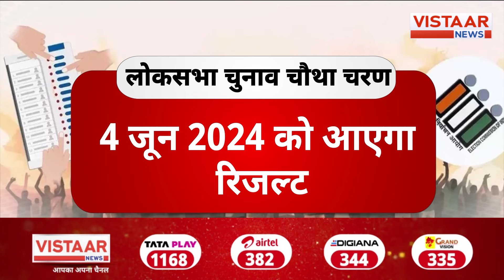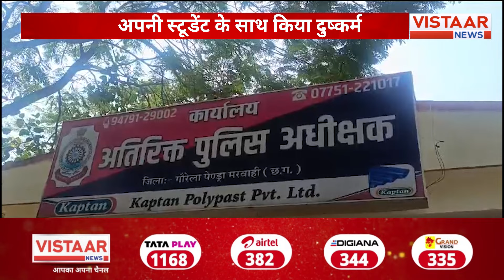PM Modi In Odisha : ओडिशा के कंधमाल में पीएम मोदी ने मंच पर बुजुर्ग महिला के सामने जोड़े हाथ...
Lok Sabha Election 2024 : ओडिशा के कंधमाल में पीएम नरेंद्र मोदी का एक अलग अंदाज देखने को मिला. पीएम मोदी ने बुजुर्ग महिला को स्टेज पर बुलाकर पहले तो उनके सामने हाथ जोड़ नमन किया...उसके बाद साथ ही उनसे बातचीत भी की.

Lok Sabha Election 2024: A different style of PM Narendra Modi was seen in Kandhamal, Odisha... PM Modi called the elderly woman on the stage and first bowed before her with folded hands... and then also talked to her...